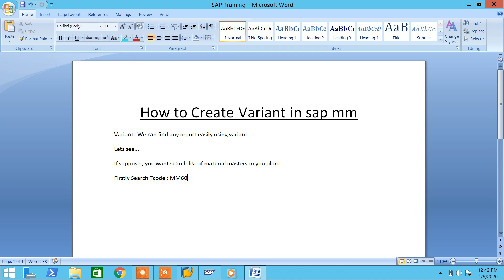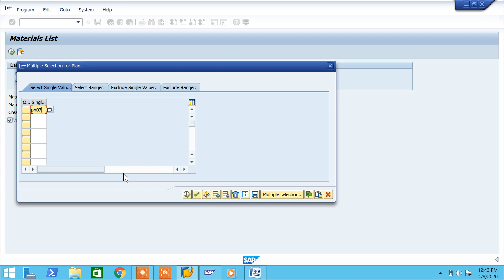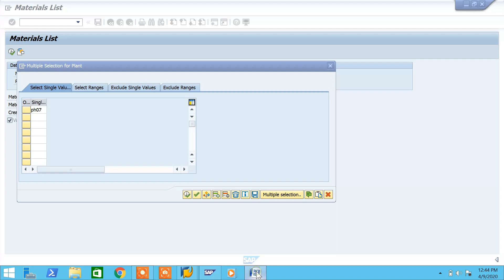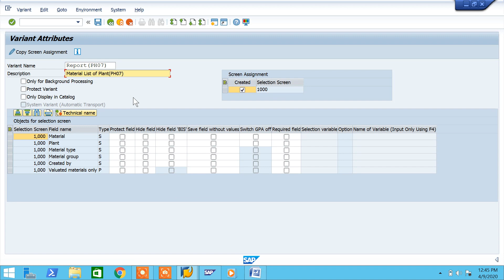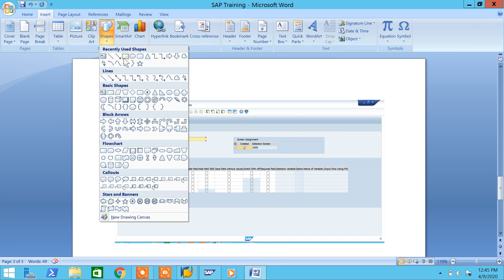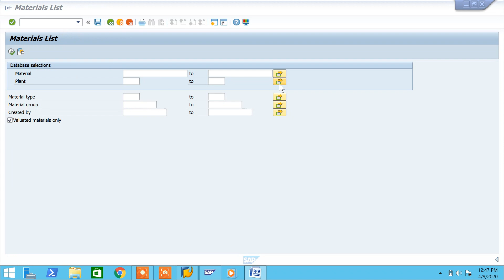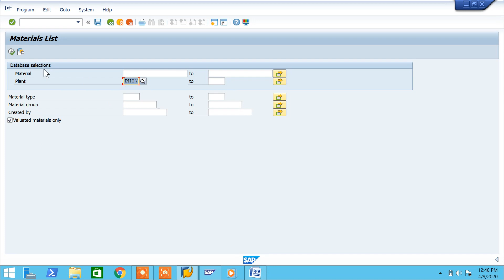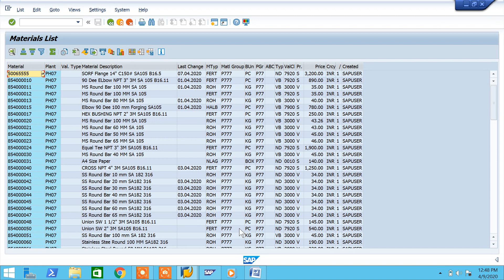How to create Variant in sap